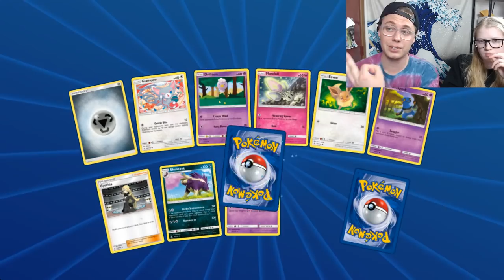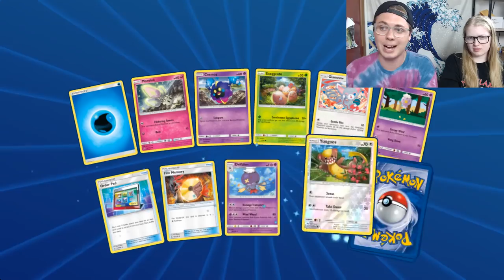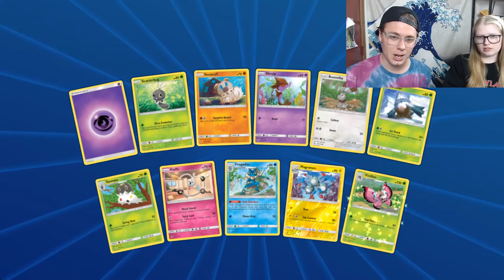Pokemon TCG Online Stream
Join Andrew Mahone and Natalie Shampay as they play some Pokemon Trading Card Game Online with brand new Forbidden Light Pokemon Cards!

Thank you everyone for your encouragement and support!